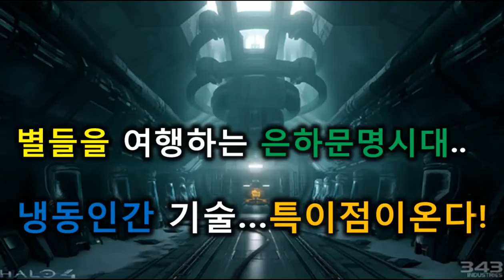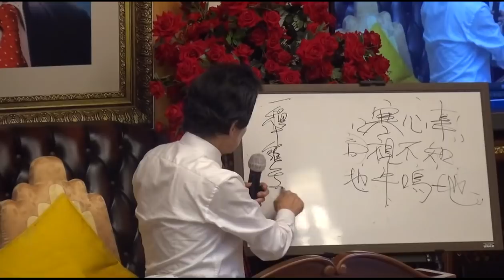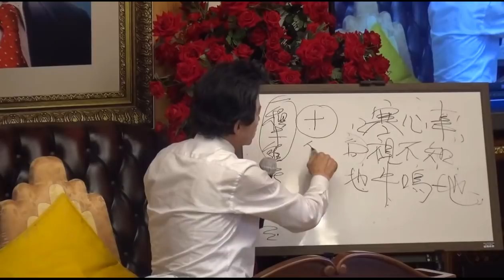냉동인간 시대 충분히 가능하다. [하늘궁질문]